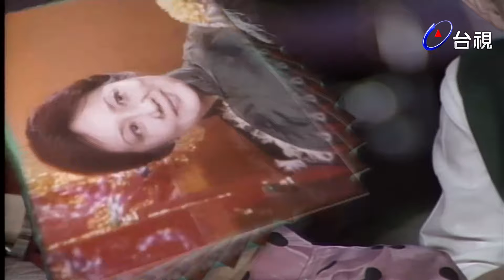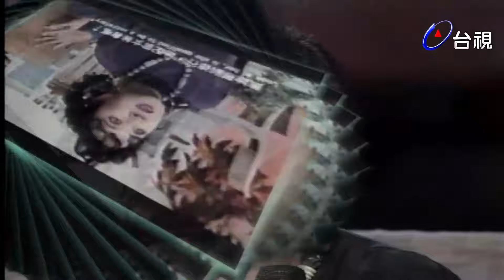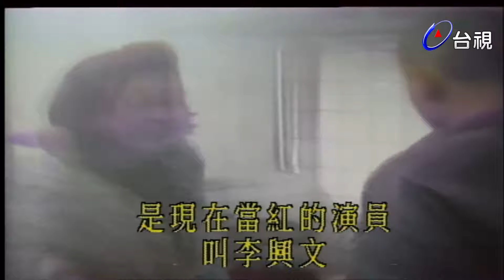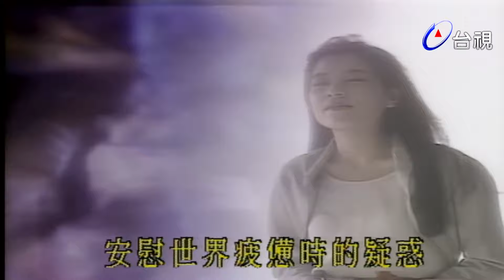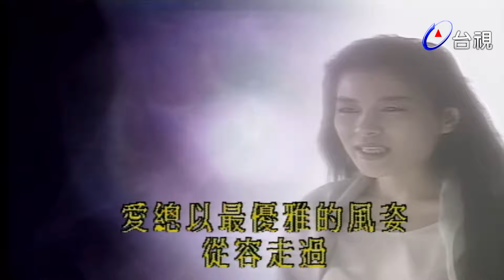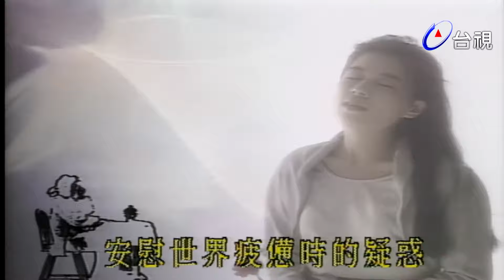母親特輯－那些年 飾演媽媽的專業戶【就在今夜】精彩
主持人：方芳芳

來賓：盧碧雲